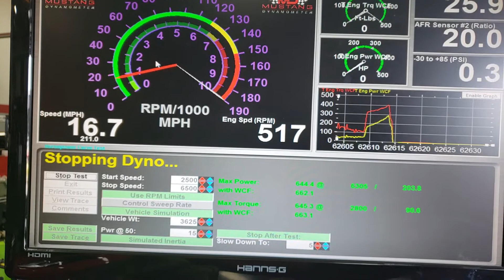WEAPON-X ZR1 BREAKS 700WHP!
WEAPON-X Motorsports C7 ZR1 breaks 700 wheel HP with:
GM airbox
WXM Ported 95mm TB

Checkout the next update as we sit the ZR1 on Forgeline VX1Rs in black chrome and add the epic titanium Akrapovic exhaust!

For the best pricing and service on everything from performance parts to wheels, hit us up!!